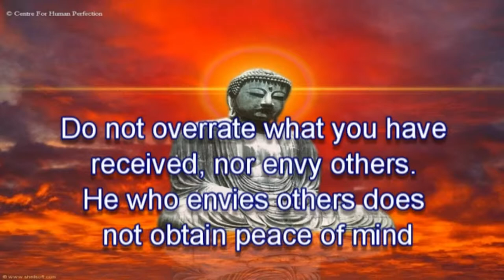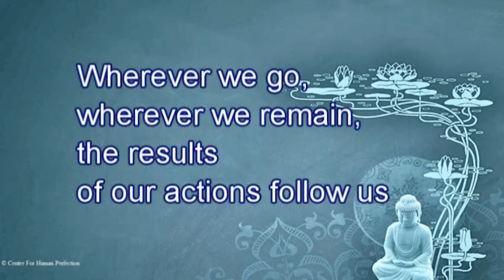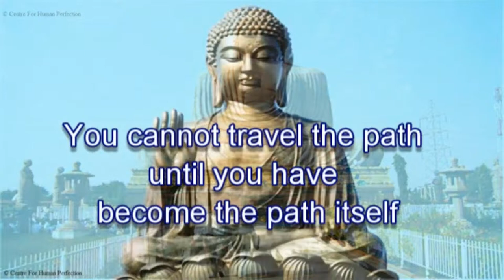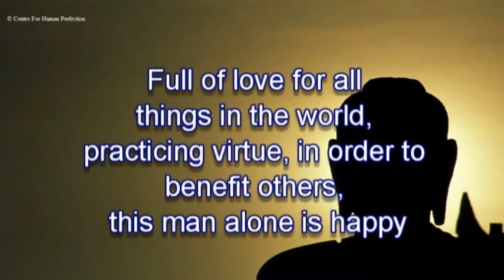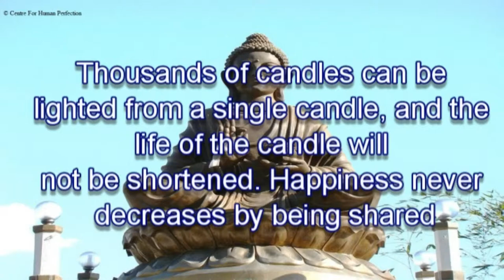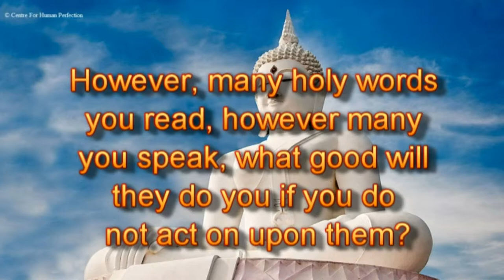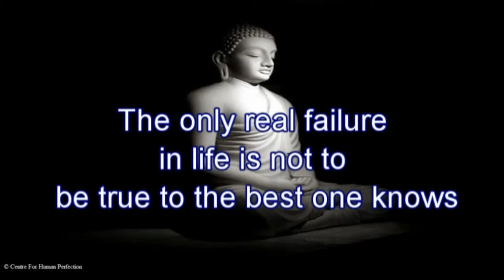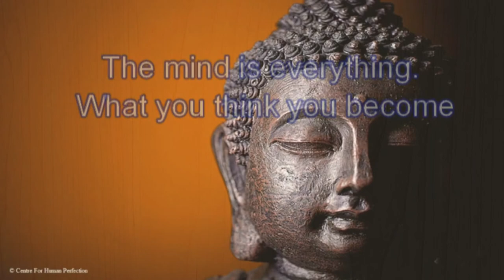What Buddha Said Part 11